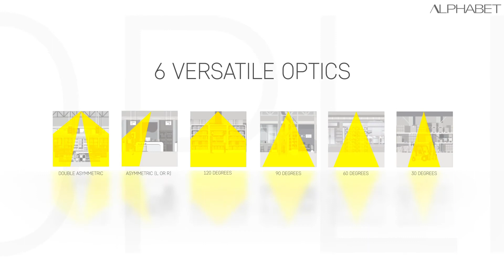ZETA Shop Line Trunk System by Alphabet Lighting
The Shop Line Trunk System is an energy-efficient, easy to install linear lighting system for supermarket, retail and industrial markets. Featuring snap and lock light inserts in six beam options (30°, 60°, 90°, 120°, left or right asymmetric, double asymmetric) and a track insert that can accept up to three spots with ECO/ HALO® adaptors.